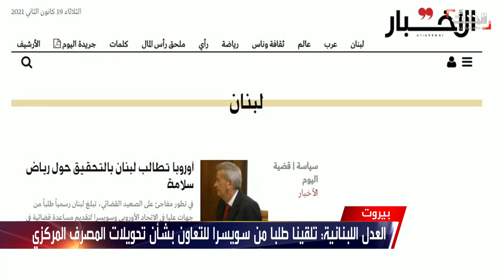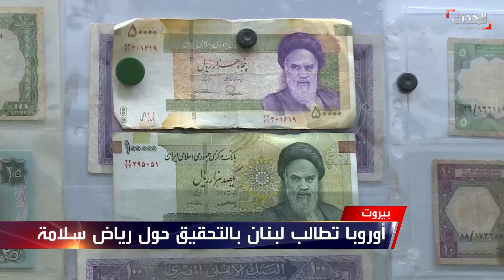سويسرا تطالب بالتحقيق في تحويلات مالية لبنانية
تبلغ لبنان طلبا من السلطات القضائيّة السويسرية، بمساعدتها للحصول على معلومات بشأن تحويلات مالية لبنانية إلى الخارج، وذكرت صحيفة الأخبار أن حاكم مصرف لبنان من ضمن الأسماء التي يشملها التحقيق. وقد نفى سلامة ببيان الاتهامات الموجهة له.